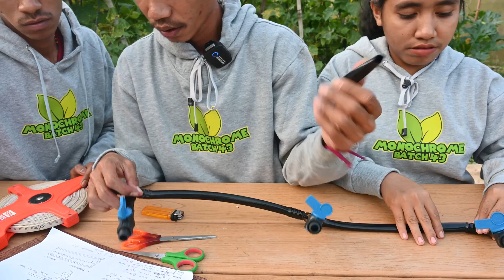Drip Irigasi System / Sistem Irigasi Tetes di The Learning Farm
Irigasi tetes adalah metode irigasi yang digunakan untuk menghemat air dan pupuk dengan membiarkan air menetes secara pelan-pelan ke akar tanaman, baik melalui permukaan tanah atau langsung ke akar melalui jaringan katup, pipa dan emitor.